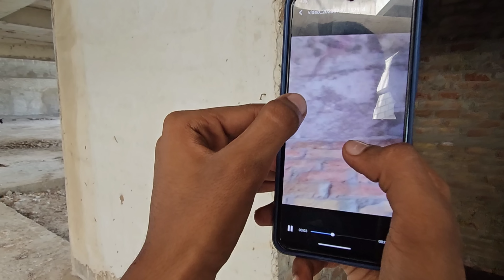Kaalu Or Roxi || Kaalu Mama Or Bhootiya Hospital 😱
Animals Need People 7286
!! Adopt Animals 🙏 Not Buy !!

!! Save Animal Save Nature !!

!! Animals Need People !!

Kaalu Or Roxi || Kaalu Mama, Me Or Bhootiya Hospital 😱 ‎@animalsneedpeople